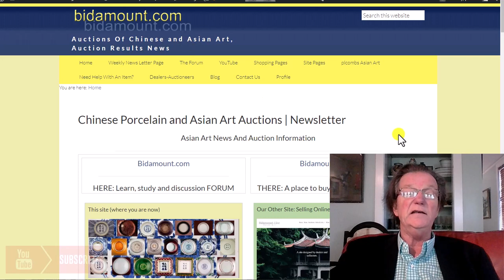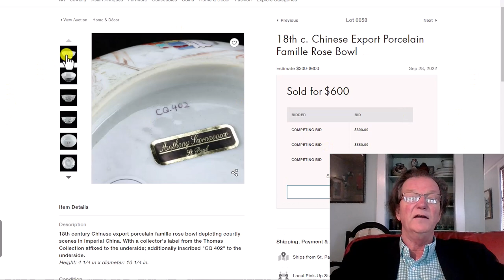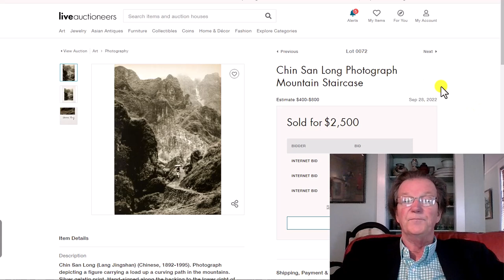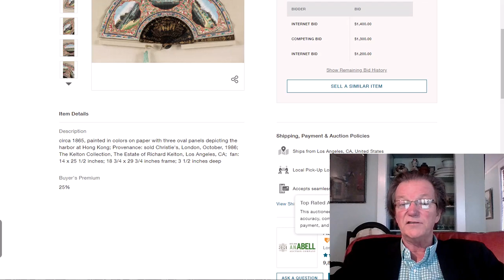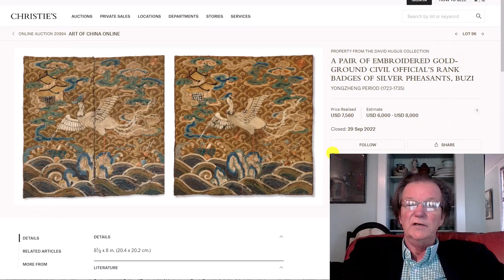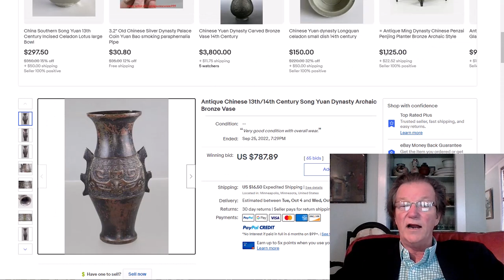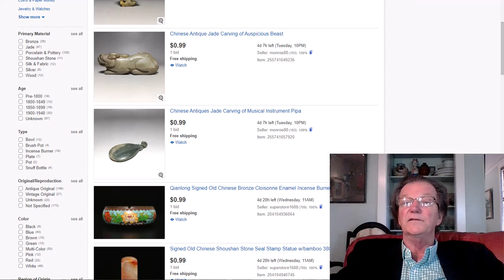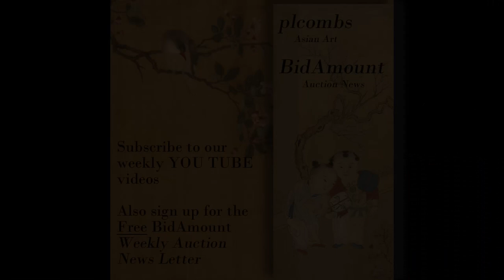Weekly Antiques Auction News, Chinese and Asian Art Sept 30, 2022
An art news channel for antique collectors and dealers.

Regular weekly and bi-weekly videos from Peter Combs and Bidamount about Asian art and the antique auction market. With an emphasis on fine art, auction news, and art news from numerous auction houses and online auction venues. These videos focus extensively on the Chinese art market and the Japanese art market. Other videos cover the topics of understanding and identifying authentic Chinese porcelain, Chinese bronze as well as information about the history of Chinese and Asian art.  Visit Bidamount.com to learn more, join the ASIAN ART Forum and take advantage of the reference library filled with hundreds of auction catalogs and reference books on Fine Art, current art value by category, and links to museum collections.